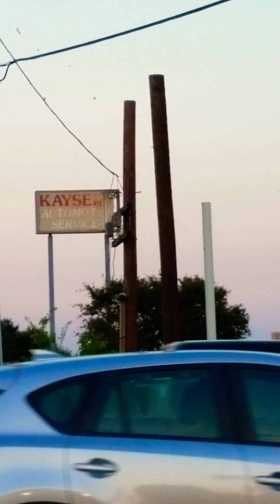Bats flying out of their roost in San Antonio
Mexican Free-tailed bats roosting under the Vance Jackson and I-10W bridge in September 2017.